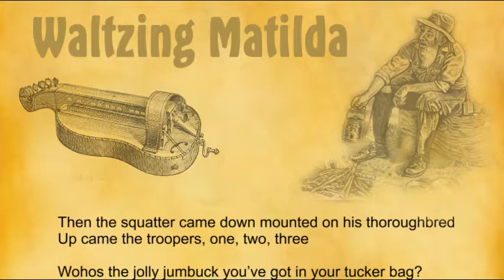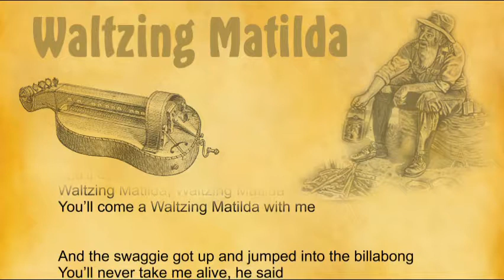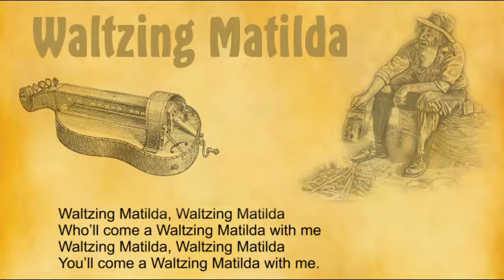Waltzing Matilda hurdy gurdy / drehleier medieval adaption + lyrics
Reichmann - Leier
Stimmung C/G